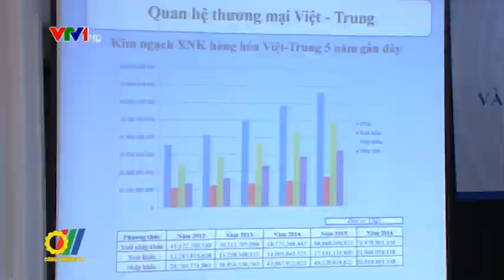Thông tin thị trường và cơ hội xuất khẩu hàng hóa vào thị trường Trung Quốc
Vừa qua, Cục Xúc tiến thương mại - Bộ Công Thương đã phối hợp với Văn phòng Xúc tiến thương mại Việt Nam tại thành phố Trùng Khánh, Trung Quốc tổ chức Hội thảo: Thông tin thị trường và cập nhật các vấn đề liên quan đến thương mại biên giới giữa Việt Nam và Trung Quốc...